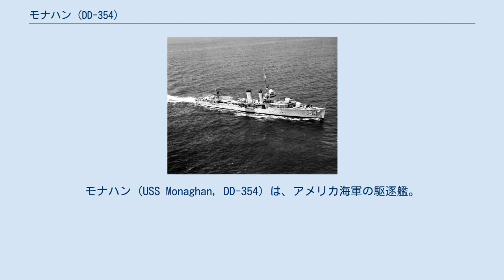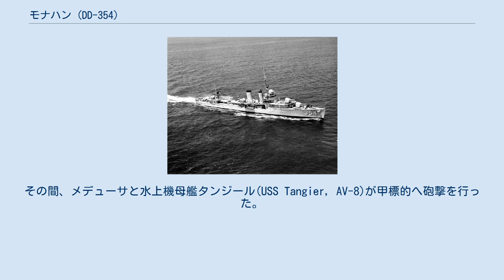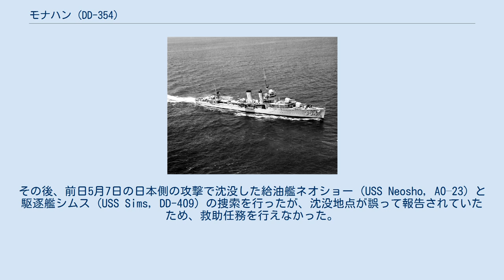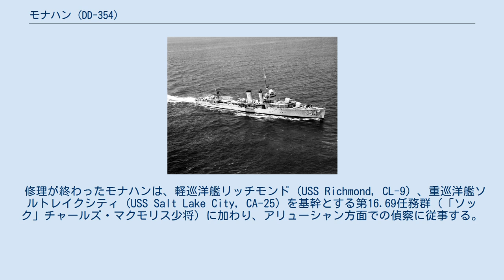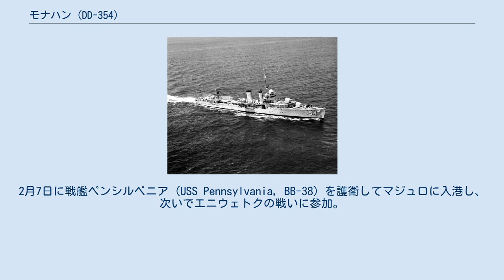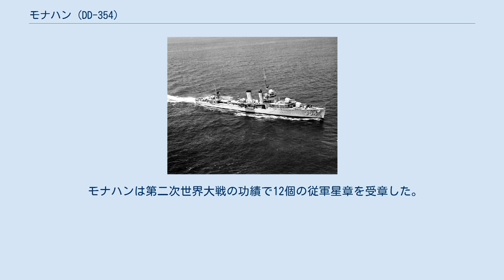モナハン (DD-354)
モナハン (USS Monaghan, DD-354) は、アメリカ海軍の駆逐艦。
ファラガット級駆逐艦の1隻。
艦名は1899年の第二次サモア戦争で戦死したジョン・モナハン少尉にちなむ。
その名を持つ艦としては、モナハン (DD-32) (USS Monaghan, DD-32) に次いで2隻目。
 モナハンは真珠湾攻撃の際に特殊潜航艇（甲標的）を撃沈し、珊瑚海海戦やミッドウェー海戦に参加。
アリューシャン方面の戦いでも潜水艦を撃沈したが、1944年12月18日に遭遇したコブラ台風で沈没した。
 モナハンはボストン海軍工廠で1933年11月21日に起工し、1935年1月9日にモナハン少尉の姪によって進水。
艦長R・R・トンプソン中佐の指揮下1935年4月19日に就役する。
第二次世界大戦参戦までは北大西洋方面で訓練に従事した。
 1941年12月8日、モナハンは7時51分に、先だって真珠湾口で正体不明の潜水艦を撃沈した駆逐艦ワード (USS Ward, DD-139) に合流するよう命じられる。
そのわずか4分後、真珠湾攻撃が始まったため、対空砲火を撃った。
0830、港外へ退避するべく航行中の掃海駆逐艦ゼイン(USS Zane, DD-377/DMS-14)が、工作艦メデューサ(USS Medusa, AR-1)の後方180mを航行する甲標的を発見したとの報告が入った。
さらに敷設駆逐艦ブリース(USS Breese, DD-122/DM-18)に発見され、水上機母艦カーティス(USS Curtiss, AV-4)が砲撃を行う。
0837、モナハンは艦首右舷1100mの距離で潜望鏡と司令塔の一部を発見したため、体当たりするための準備を行う。
その間、メデューサと水上機母艦タンジール(USS Tangier, AV-8)が甲標的へ砲撃を行った。
甲標的はカーティスへ向け魚雷1本を発射してきたが、その際に砲弾が命中し、艇長が戦死したのが見えた。
甲標的はさらに機銃掃射を受けていた。
魚雷はカーティスに命中せず、ドックに命中した。
体当たりしようとするモナハンに対し、甲標的は魚雷を発射してきたが、魚雷はモナハンの右舷側を通過し、フォード島に命中した。
モナハンは体当たりして水深10mの海底に叩きつけ、爆雷2発を投下して撃沈した。
 攻撃後、モナハンは空母レキシントン (USS Lexington, CV-2) を中心とする、ウィルソン・ブラウン中将の第11任務部隊に加わり、ギルバート諸島奇襲、次いでウェーク島救援に向かうことになった。
ところが、太平洋艦隊司令長官代理ウィリアム・パイ中将が海軍作戦部長ハロルド・スターク大将と合衆国艦隊司令長官アーネスト・キング大将に伺いを立てたところ、ウェーク島守備隊の士気を考慮したものの、「兵力の増強より撤退すべきだ」との示唆を受けたためウェーク島救援は取り消され、間もなくウェーク島のアメリカ軍は日本軍に降伏した。
帰投の途中、モナハンは日本軍潜水艦から出たものと思しき油紋を発見し、駆逐艦デイル (USS Dale, DD-353) およびエールウィン (USS Aylwin, DD-355) とともに爆雷攻撃を行った。
 1942年に入るとモナハンは第11任務部隊から一時離れ、西海岸部への輸送船団の護衛に従事。
第11任務部隊に復帰後の1942年4月15日に真珠湾を出撃し、南太平洋方面へと向かう。
このころ、日本軍の圧力はポートモレスビーやニューギニア島、あるいはオーストラリアやニュージーランドにいたる通商路を徐々に圧迫し、この脅威を取り除くため海軍は迅速に迎撃態勢を整えた。
空母ヨークタウン (USS Yorktown, CV-5) からの航空機がツラギ島や対岸のガヴツにいた日本軍を攻撃したのは5月4日のことであり、珊瑚海を行動していた第11任務部隊および第17任務部隊（フランク・J・フレッチャー少将）は、日本側の第五航空戦隊（原忠一少将）も珊瑚海に入りつつあることを知る。
互いの敵を見ずに始まった珊瑚海海戦は、まず5月7日に両任務部隊からの艦載機がMO攻略部隊を発見して攻撃し、空母祥鳳を撃沈して先手を取った。
翌5月8日は互いの艦載機群が攻撃を行ったが、モナハンは無線封止を維持して輪形陣にとどまった。
その後、前日5月7日の日本側の攻撃で沈没した給油艦ネオショー (USS Neosho, AO–23) と駆逐艦シ...